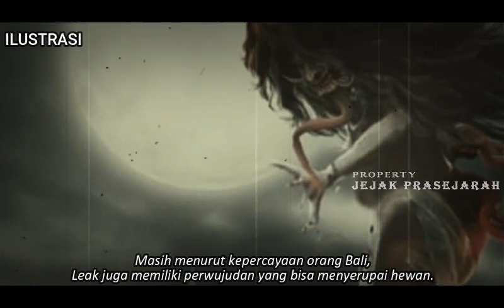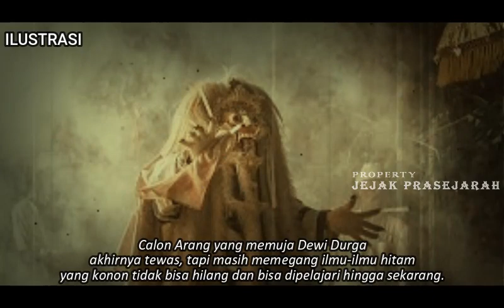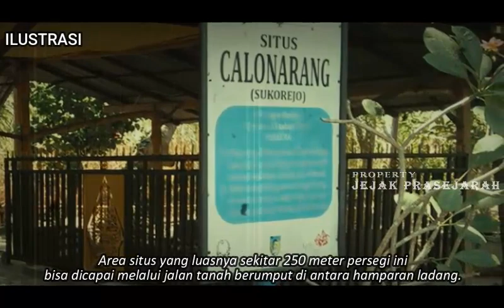Misteri Leak dan Calon Arang Yang Dirahasiakan Masyarakat Bali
SUBSCRAIBE JUGA CHANNEL HISTORY OFFICIAL